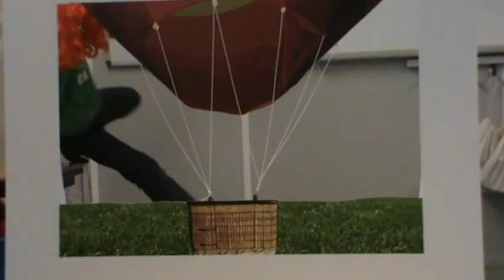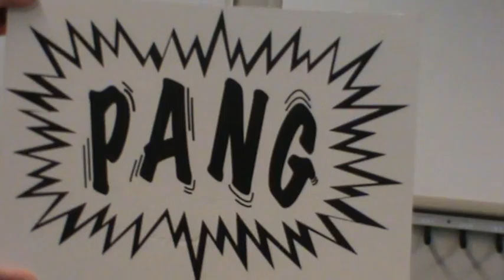Filmproject Lepel, groep 5a en 6a, odbs De Wingerd